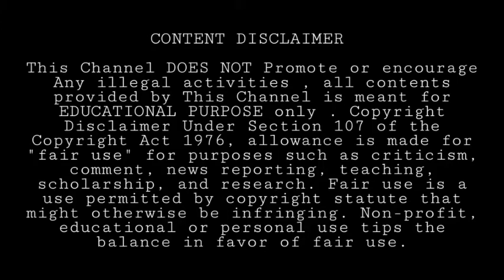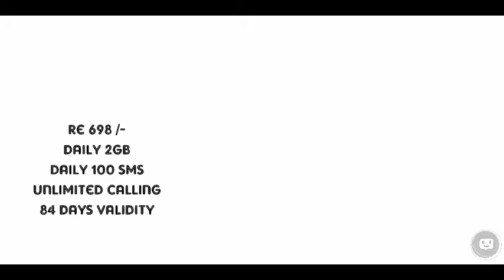Airtel vs Jio vs Vodafone 84 Days Plans Comparison Tamil 🔥 • Best 4G Plans • Online Clarification